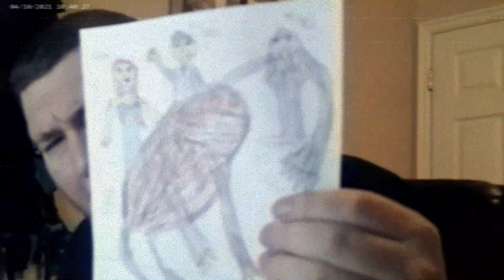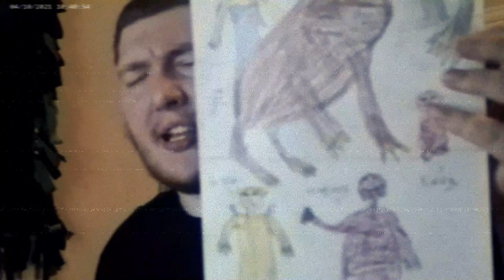Leviathan's Pitching #1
This is the first part of the Pitching Story that I've made as of so far.